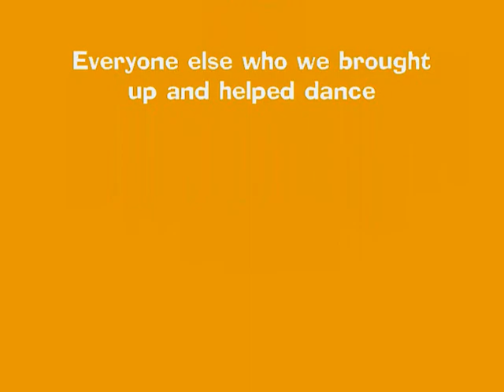Tunak Tunak Tun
A tradition at skit night during band camp.